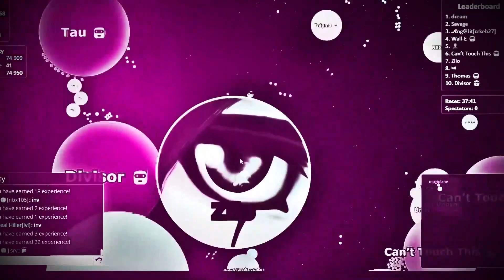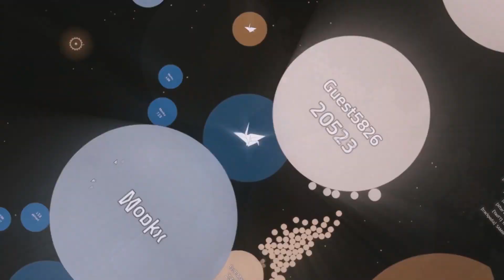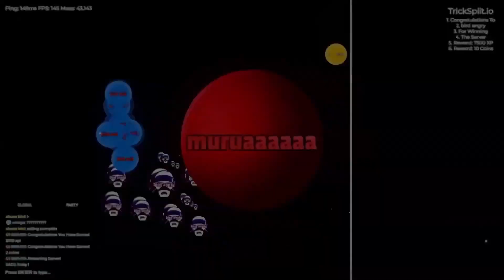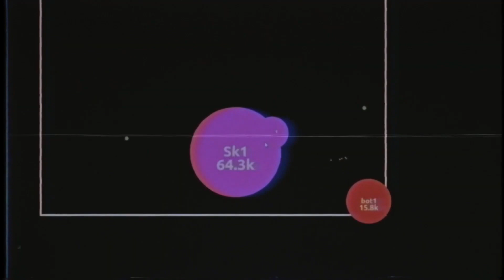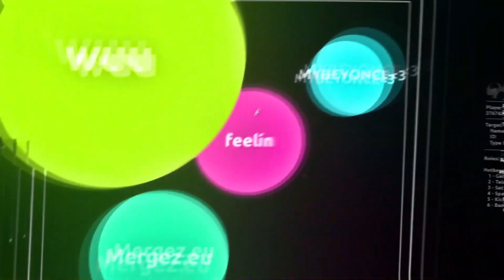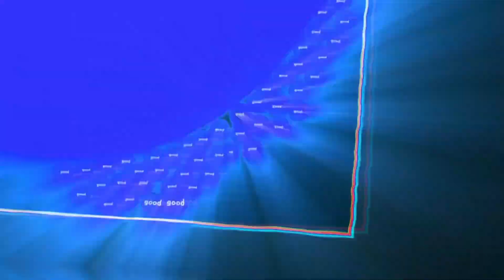revamped collab 🌌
revamped bonn's collab

thanks for @zblack999 putting all parts together and making the thumbnail

0:00 Fadou
1:37 Mrozio
2:21 Habb
2:59 Murua
3:59 Novatrick
4:37 Sk1tz
5:22 Rlln
6:07 Vibes
7:06 Wre

much thanks to everyone who participated:
Fadou: @fadou3169
Mrozio: @Mrozio
Habb: @Habbb
Murua:  @murua1889
Nova:  @novatrick512
Sk1tz:  @sk1tz561
Rlln: @rlln1111
Vibes: @vibes2679
Wre: @zylgamic4024